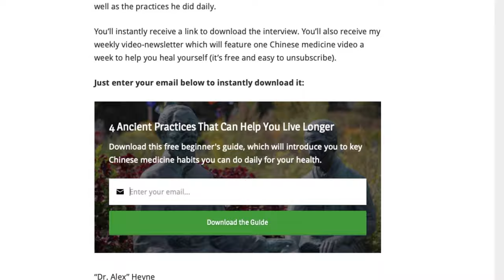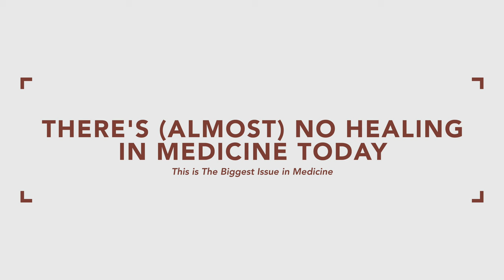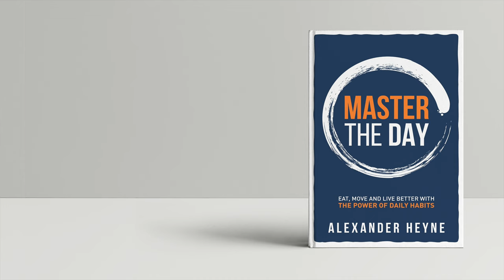This is The Biggest Issue in Medicine